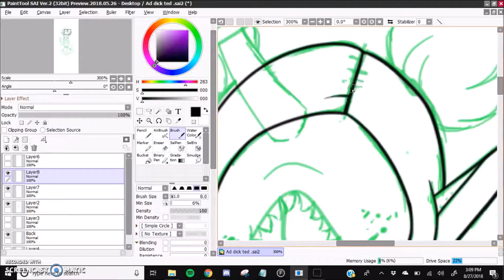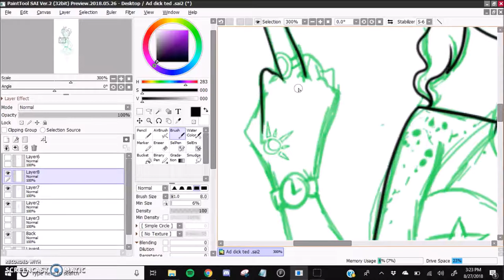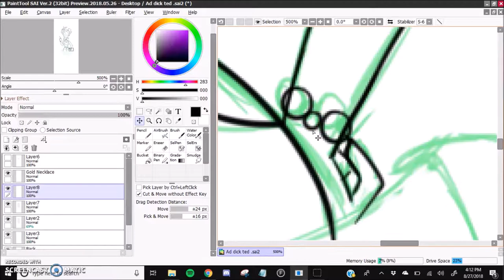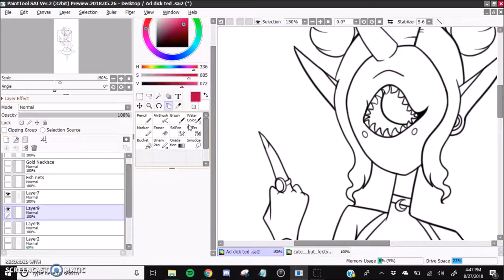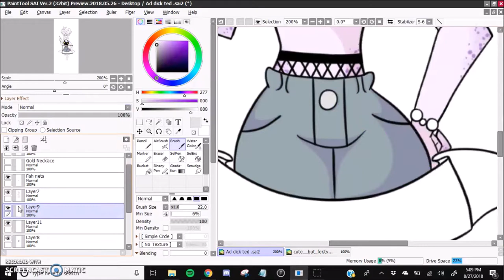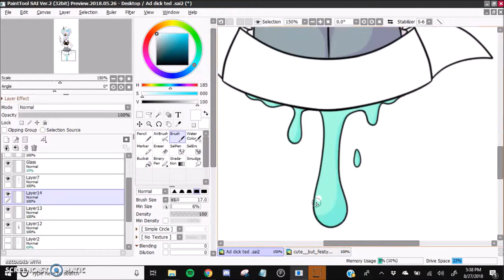Ad (dick) ted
I have art block and I am suffering. I tried something new, but I still can't do anything else.

Music doesn't belong to me, art does.